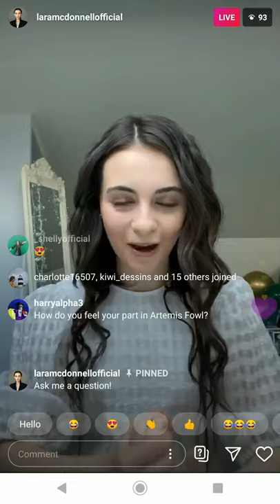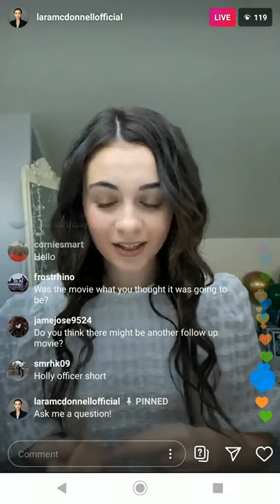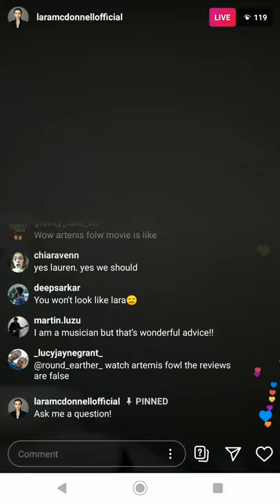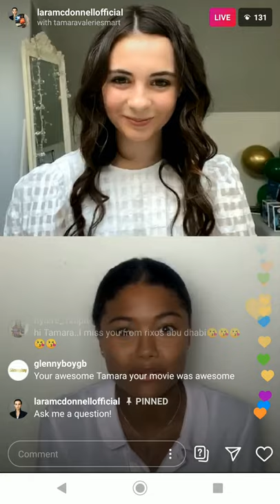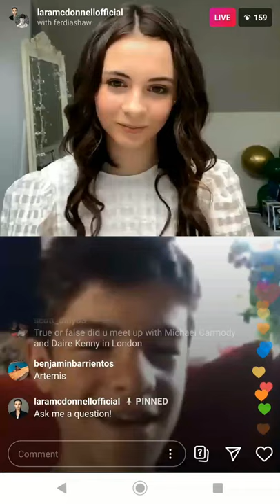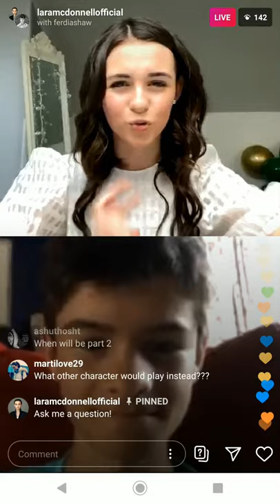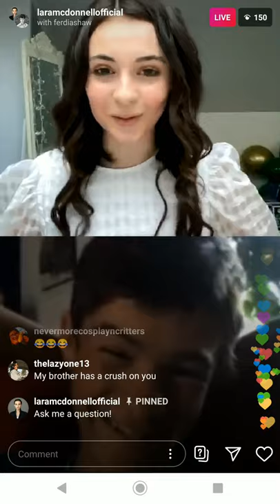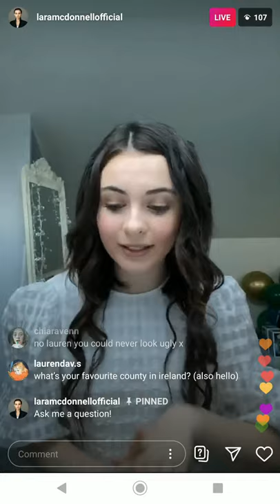Artemis Fowl stars Instagram Live from June 13, 2020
Lara McDonnell (who plays Holly Short), Ferdia Shaw (who plays Artemis Fowl), and Tamara Smart (who plays Juliet Butler) discuss Disney's Artemis Fowl, and their lives. This aired live on Instagram on 6-13-20 at 12:30pm Pacific, which was 36 hours after the Artemis Fowl movie debuted on Disney+. This was screen-recorded live, by me, on a smartphone.

Lara takes a combination of questions submitted through a question box she created the night before, and live chat questions, and asks Ferdia and Tamara some questions too. This was an incredibly fun livestream. Most of the questions are fairly generic "what was it like to film" and "how'd you get into acting" sorts of things, but there's a couple more interesting nuggets here and there, and lots of fun interaction moments. Tamara also touches on the current anti-racism protests.

These kids deserve all the success in the world and it's very sad their first big movie has been treated so harshly by critics and general audiences alike. I thought the kids did great with what they were given, out-acting a couple of the veteran adults in the movie. If these kids' careers get cut short because of bad reception to their debut big movie, which is not their fault, that would be a tragedy.

This video is vertical, and looks great when viewed in the YouTube app on a phone in full screen, vertically. If you're having trouble making it display vertical in full-screen mode in the app, try pausing the video, entering the active app switcher, and then bringing the youtube app back to the forefront. For me, that force kicks youtube into displaying vertically for some reason.

Technical notes you can skip: Don't read the chat too much, if you can help it. Some of the comments are pretty annoying. Anyways, for some reason, the chat overlay gets progressively smaller throughout the video, from 5 to 1 message lines high, so eventually you see more of the video behind it. I realize the chat overlay covers up Tamara and Ferdia's faces a little bit since they're on the bottom when they appear, but oh well. Nothing to do about it. Also, the audio during the Tamara portion (starts 15 minutes into the video) is a lot quieter than the rest. If you can't hear her, my technical recommendation is to turn your volume up or put your ears closer to the speakers. It's beyond my technological and mental capacity to deal with amping the volume of just that one section. Just treat it like an authentic experience because that's how the volume was when it was live. Also, around the 30:20 mark, there's a brief black screen because that's where my screen recording app created a new file because the maximum of 3GB was reached. Also, because Android 9 doesn't allow internal audio recording with screen recording apps, audio was recorded separately by plugging the phone's headphone jack into my PC's line-in port. This is partly why I refuse to get a phone without a headphone jack. Anyways, I lined up the audio track to match their lips as best I could, but it may be a few milliseconds off. It's almost perfect, though. Also, this video was recorded and uploaded in 60fps partly because of the Instagram UI (hearts and messages) moving at 60fps. The other reason is that, despite the actual broadcast video of them speaking being 30fps, I checked the frames and noticed that the frames where the video actually advances don't always fall on every 2nd frame. If I were to reduce it to 30, unless I manually selected the 108,000 frames where the video advances, some frames would be lost and it would bug me because I'm a little sensitive to choppy framerates.

With this upload, I mean no moral or legal infringement on Disney, the actors, the brand, or Instagram. This livestream would be forever lost to the public without this upload. If Instagram were to keep livestreams around forever by default like Twitter and YouTube do, we wouldn't be here.